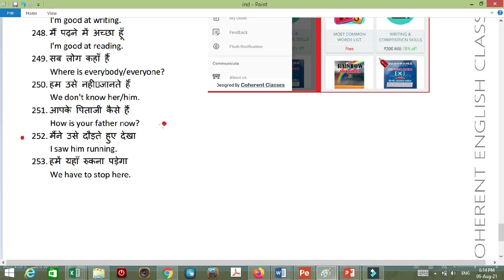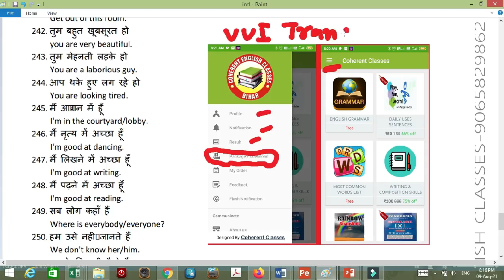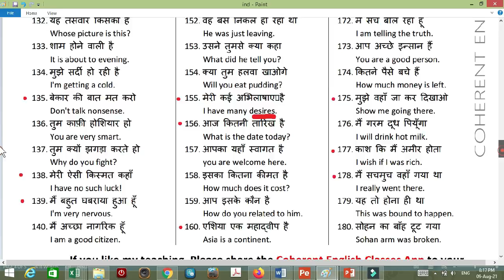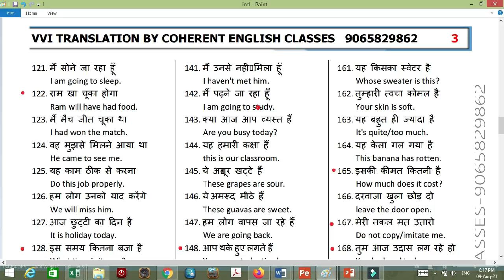250 VVI Hindi English Translation pdf | Asked in Bihar Board in Last 20 Years | 100 Marks English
250 VVI Hindi English Translation is a part of English 100 Marks prose which is prepared by Coherent English Classes. This is the compulsary section of bihar board. In this video we are going give you detail explanation of 250 VVI Hindi English Translation which is the classical work of Coherent English Classes VVI Hindi English Translation. This video is the best video explanation of हिंदी इंग्लिश ट्रांसलेशन. Those Students who is pursuing 12th From Bihar Board and opted English 100 Marks as a subject, This video hindi english translation is best video for them. In this video we will show you how to download pdf file of VVI Hindi English Translation From Coherent English Classes App.

You can Also whatsapp me your Queries on
＋９１ ９０６－５８２－９８６２""